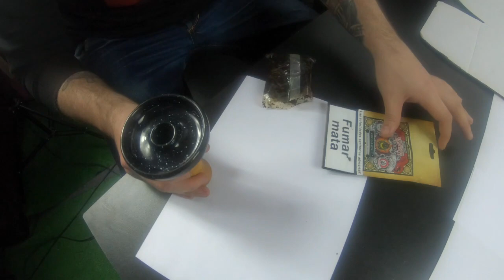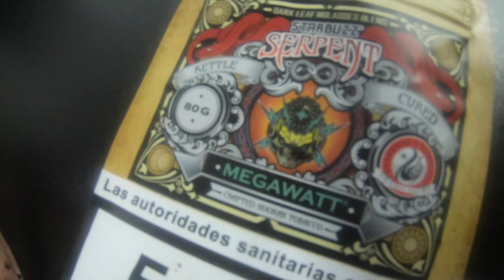STARBUZZ SERPENT - Primeras impresiones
Hola a todos, hoy traemos un video con  la colaboracion de nuestro gran amigo EL MUESTRO HOOKAH y NARGUILE HAMMER.
Esta vez estamos dando nuestras impresiones de un tabaco nuevo que va a entrar en los proximos dias en España: STARBUZZ Serpent, la gama negra de esta conocida marca de tabaco de shisha.
Espero que lo disfrutes y nos pongas tus opiniones en nuestro cajon de comentarios.